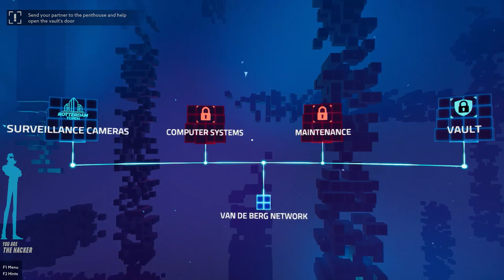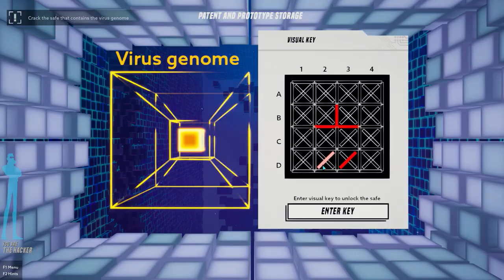Operation: Tango #1 Los Dingos De La Verta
I'm a HACKER MAN living inside the Matrix!

Operation: Tango is co-op game where one of you plays as a hacker in the digital realm while the other is a spy that operates physically on site. I played the hacker, Kroko played the agent. We came up against lasers, codes, safes & firewalls in our missions to obtain information from the villain known as Cypher in Operation: Tango mission 1. I have to control the cameras, elevators, most doors and dig through files and whatnot to find identities and more for Kroko to proceed with. Actually a fun game, quite challenging too in some parts.
Operation: Tango is a game similar to Keep Talking and Nobody Explodes because neither of you can see the other's screen and very rarely even see the other at all in-game. In the scenarios you do actually see your partner, you have very limited information and must rely on each other to communicate what you see and need. Communication is key!

It takes two to save the world in this cooperative spy adventure. Pair up with a friend as Agent or Hacker—with only your voices to connect you—and work together to bring a hi-tech global menace to its knees. Now with a free content update.

Operation: Tango is an espionage-themed cooperative adventure challenging you and a friend to complete dangerous missions across the globe in a high-tech near-future world. As an exclusive team of two, you and your partner will become AGENT and HACKER, working in tandem to bring a high-tech global menace to its knees. With only your voice to link you, teamwork is crucial, and communication is key!

Now with a FREE CONTENT UPDATE - The Challenge mode introduces a new area to explore, new puzzles to solve, and new robots to hack.

CO-OP PUZZLE SOLVING - Combine skill sets from different points of view to overcome challenges focused on communication, not difficulty. These missions cannot be completed alone.

THRILLING ESPIONAGE - Investigate, hack and infiltrate while executing missions across the globe. Live out your ultimate “Hollywood” spy fantasy!

HI-TECH TOOLS - Experience the visual splendor and technological advances of a hyper-connected world built around augmented reality.

FRIENDLY BANTER - Constant communication makes for both heartfelt and hilarious moments. It’s all about sharing your voice.

FRIEND PASS - If you own Operation: Tango, any of your friends can play with you for free. All they need to do is download the Operation: Tango Friend Pass on their platform of choice. It takes two to save the world, but it only takes one to pay for it.

CROSS-PLATFORM PLAY - Operation: Tango can be played with a person who’s not playing on the same platform as you. It just works.